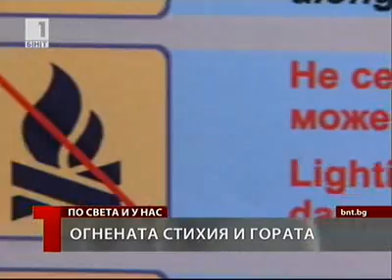Пожарите на Бистришко бранище 2012